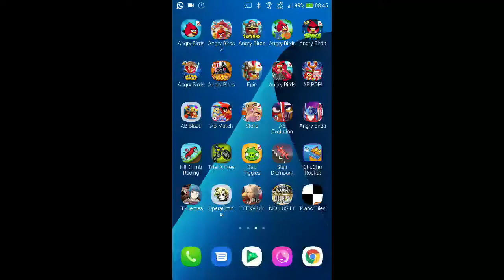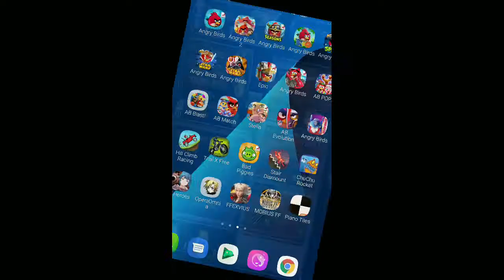DFFOO - Black Wings Bringing Death ~Normal~ - Reckoning [0 Turn, Score: 1,100,999]